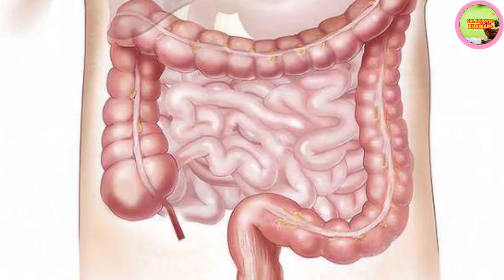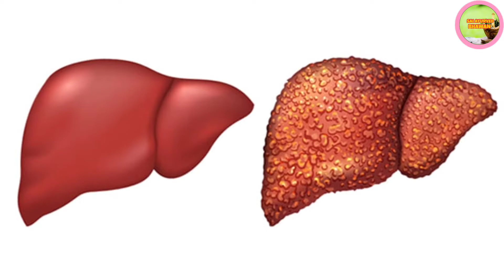Jamun Sirka ll Jamun Khane Ke Fayde ll Indian Black Berry Fruit Vinegar ll Benefits Of Jamun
WELCOME TO  SAI AYURVED BHAWAN
IN THIS VIDEO WE HAVE GIVEN THE DET
CHANNEL.

🔵 FOLLOW US OWN FACEBOOK

आयुर्वेद के प्रचार प्रसार में सहयोग करेंyr y
जय हिंद🙏

SAI AYURVED OWNER- ISHAN TIWARI

Jamun Sirka
Jamun Ka Sirka
Jamun Sirka Recipe
Blackberry Vinegar Benefits For Diabetes
Jamun Sirka Benefits
Jamun Sirka Patanjali
Jamun
Benefits Of Jamun
Jamun Ke Fayde
Jamun Khane Ke Fayde
Jamun Ka Sirka Kaise Banta Hai
Jamun Sirka Peene Ke Fayde
Indian Black Berry Fruit Vinegar
SAI AYURVED BHAWAN